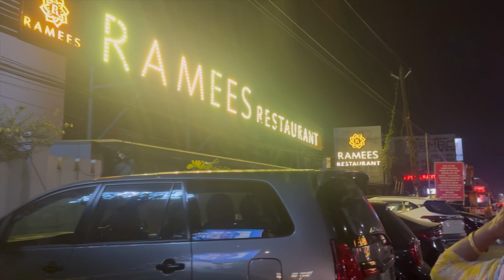Birthday cake illatha oru birthday | vlog | Our Happinesz